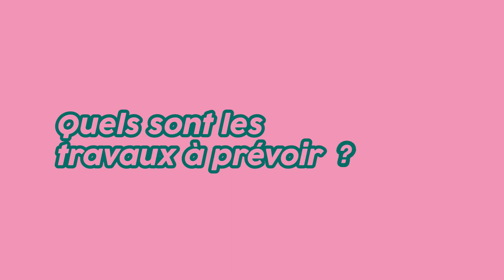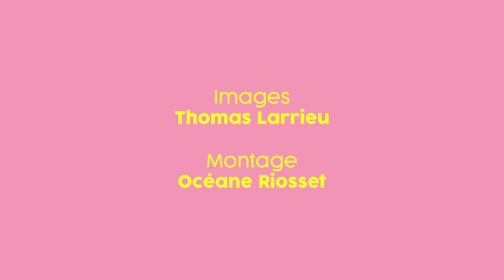Produire des volailles de chair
Le marché de la volaille de chair est-il porteur ? Quels sont les travaux et les investissements ? Quelle rémunération espérer ? Réponses avec Ghislaine Piet, conseillère chez Maïsadour.